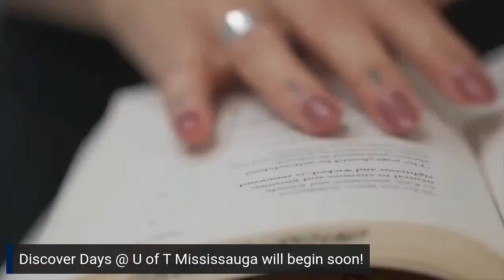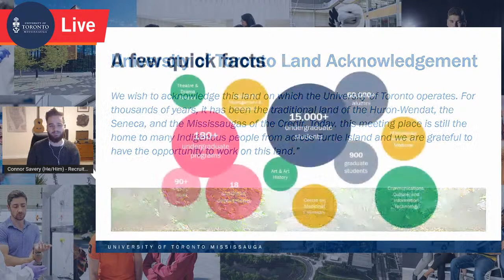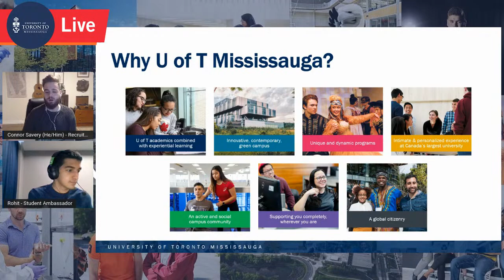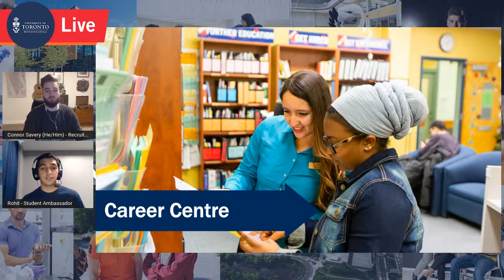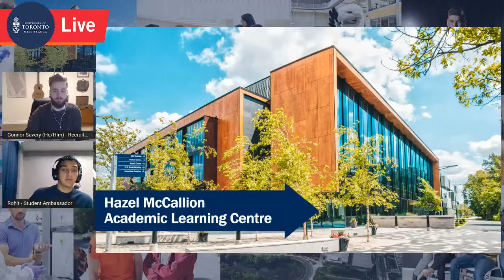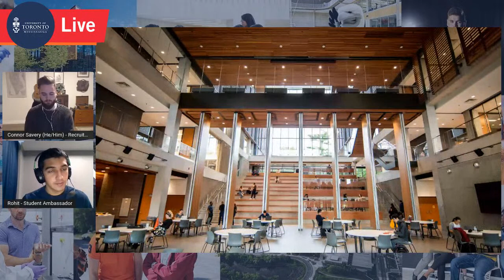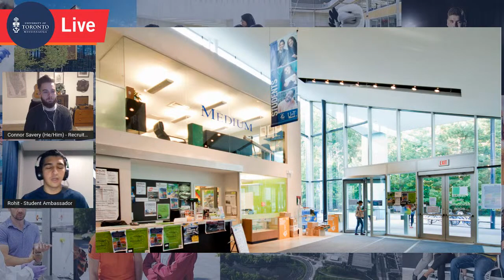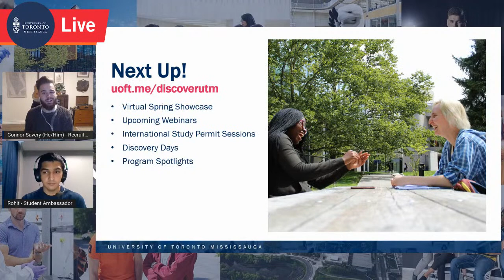Discover Days @ U of T Mississauga (with Rohit, 4th year Applied Statistics & Mathematics Student)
Discover Days at U of T Mississauga are monthly online events that include a short Information Session hosted by a member of our staff, a student-led Guided Virtual Tour, an insider look at the day-in-the-life of a current student, and the opportunity to ask us your questions live.

0:00 Intro
7:59 Event start
9:54 Presentation
13:08 Campus tour
30:49 Next up
32:57 Q&A session